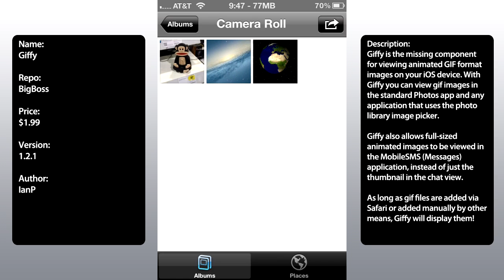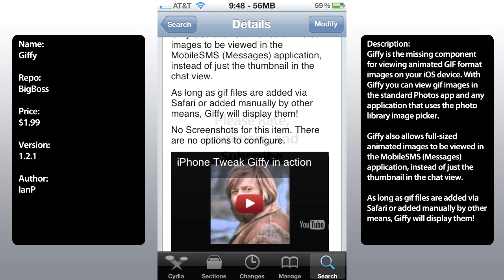Giffy - Enable Animated GIF Images From the Camera Roll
In this video I will talk about Giffy, which allows full animated gifs to be displayed on your Camera Roll

All info of the Cydia tweak is on the video.